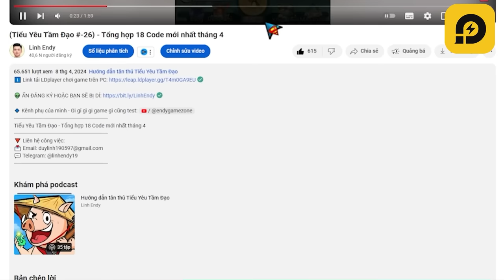Sự kiện mới nên chơi gì? - Tiểu Yêu Tầm Đạo